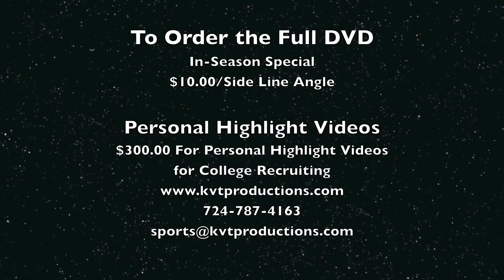Boys Lacrosse Pine-Richland @ Hampton Highlights 4-19-12.mov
Hey Pine-Richland Lacrosse Fans!

Tonight was the tenth game of the season and second road game in a row for Pine-Richland who travelled to Hampton to take on the Hampton Talbots. Night number 2 of games showed us how solid the Rams can be on the road. The Rams went back and forth to come out on top 14-11 for a final score!

Game: Pine-Richland Rams @ Franklin Regional Panthers
Date: 4/19/12
Sport: WPIAL Boy's Lacrosse
Form: 1080P - HD

To view the highest form of High Definition:
1080P - Highest Quality HD
720P - High Quality HD
480P - High 3CCD Quality
360P - 3CCD Quality
240P - Lower Quality 3CCD - For slower running computers

Check back for highlights from this Saturday night's game vs Fox Chapel on April 21st, 2012.

Please call me at or email me at if you would like to order the Full game DVD for $10.00 or every game for the entire season for $170.00. (Shipping and handling for delivery added later) Thanks!

Brandon